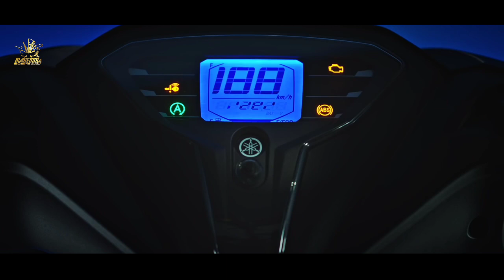HEBOH❗NEW YAMAHA FREEGO FACELIFT 2022 RESMI MELUNCUR ❗HONDA PANIK? NMAX | PCX | AEROX | VARIO | BEAT